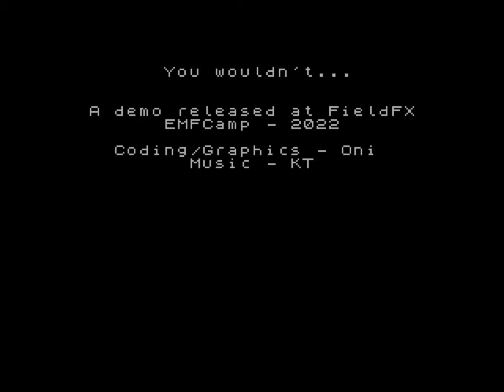You Wouldn't — Chapterhouse (demo for ZX Spectrum), 2022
r e l e a s e d @ Field-FX EMFCamp 2022
 ranked 2nd in demo compo.

 z80 code, gfx — oni,
 music — kt.

 Pouet: useless

You Wouldn't by Oni (demo for ZX Spectrum), 2022

UHD@50fps